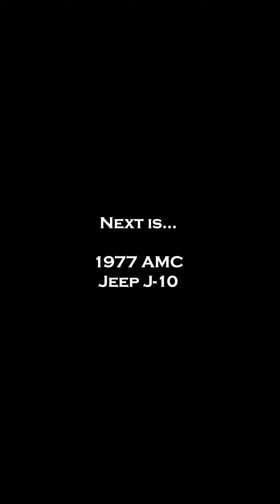Switch on the Ignition / 2006 Ford GT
Model: 2006 Ford GT
Engine: Ford 329.5ci（5400cc） Supercharged V8
気温18℃ 晴れ　湿度30%

Ligtning Garageのスピンオフとして始まったショートムービー Switch on the Ignition。ラーメン小池が出会った最高のV８サウンドだけをコレクションしていくAMSR的な動画です。

ラーメン小池　プロフィール

月刊誌『Lightning』の編集者としてキャリアをスタート。アメリカ車専門誌『Daa』、『アメリカンSUV』などの編集経験を経て現在はLightningの編集長に。アメリカン・カルチャー、特にヴィンテージ・アメリカンをこよなく愛する。旧いアメリカ車には異常なまでに執着し、過去に５台もの旧いアメリカ車を乗り継いできた。初めて購入したクルマはシボレー・コルベット・コンバーチブル。